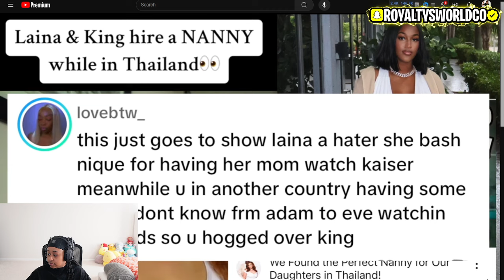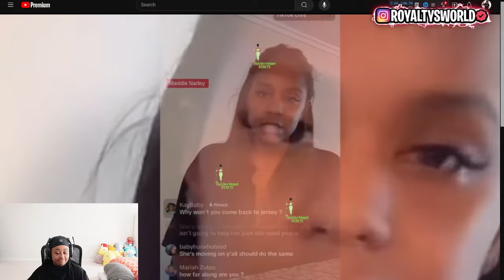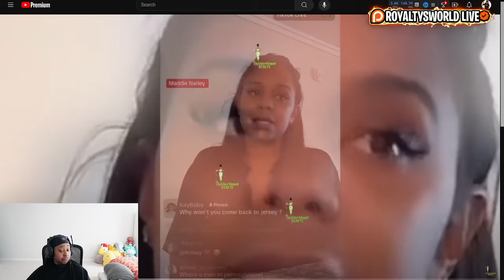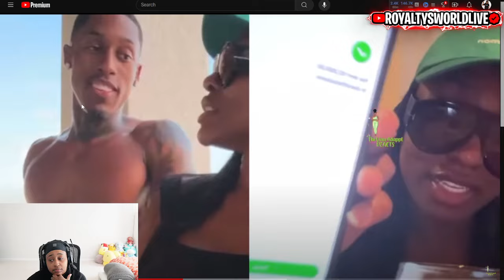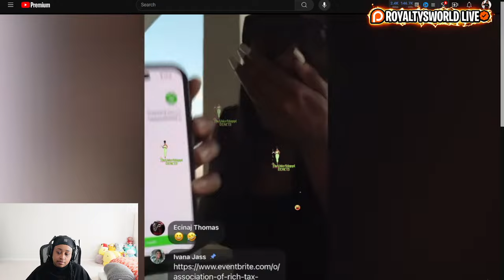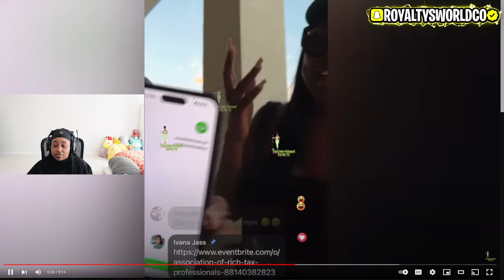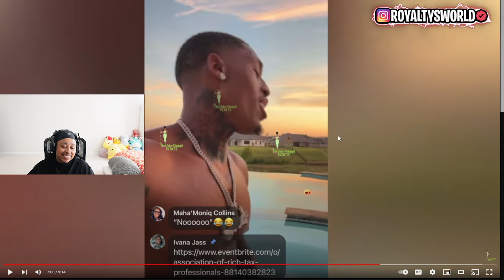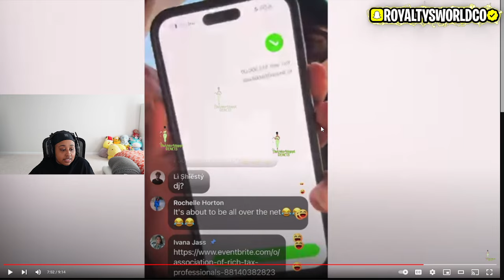Corey Paid $22k To Kiss Dann 😱 Nique Fans Dragged Laina 4 Hiring Nanny After She Talk 💩 About Nique🤬